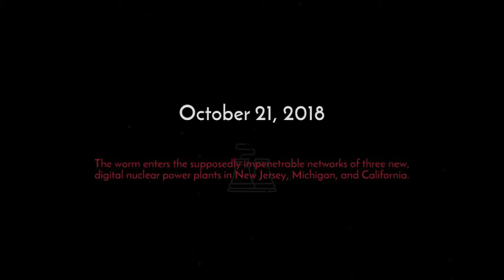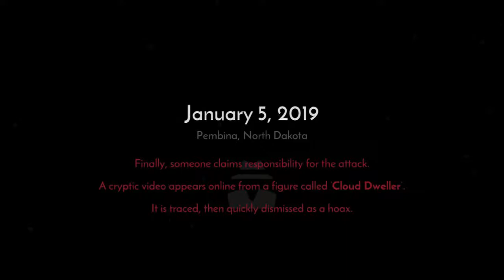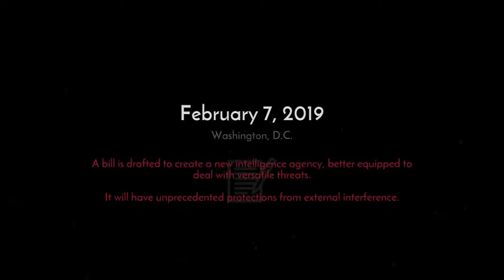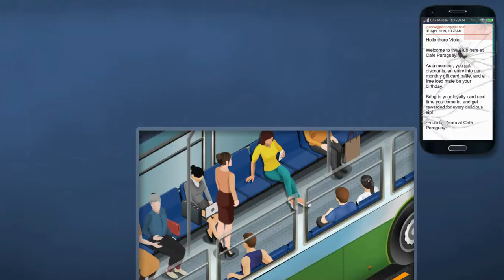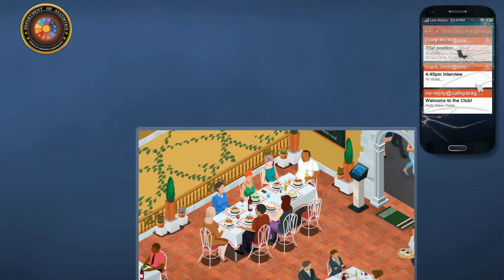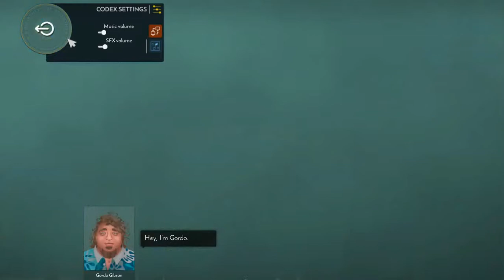Are you dangerous?-Need to know #1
From the little amount I played I can guess that this is going to be an amazing and in depth game. We play as a detective of sorts, I didn't get far into the game but I still enjoyed it. Will be playing again and I recommend it.